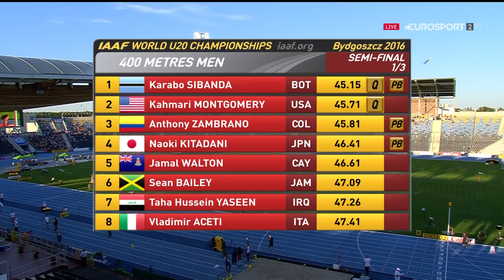82 Men's 400m Semifinals 1 2 3 World U20 Championships Bydgoszcz 2016 HD